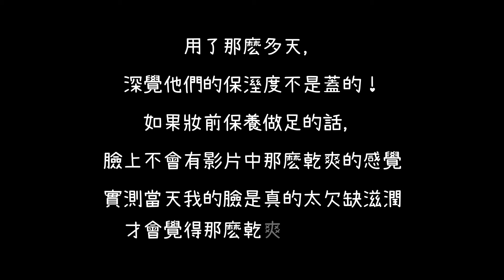【测试一整天】YSL 恒久完美气垫粉饼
又到了粉底测试一天！
这次是用YSL 恒久完美气垫粉饼
因为三月时推出了经典大logo版本而再次受到瞩目
本想说我没有用过非常好奇之下也买了一颗来用用看！

这次我使用的是#20 偏粉色
希望你们会喜欢！

我的其他影片：
【内雙單眼皮必看】超簡易單眼皮眼缐教學 Part 1 | 【内双单眼皮必看】超简易单眼皮眼线教学 Part 1 Caroltsy

[内雙單眼皮必看] 6招畫出自然日常大眼妝 |[内双单眼皮必看] 6招画出自然日常大眼妆 Carol Tsy

Produce & Film By Carol Tsy

Music
Parkside
Campfire song

[关键字]
测试一整天，test，ysl， YSL Cushion，YSL 恒久完美气垫粉饼 ，YSL气垫粉饼